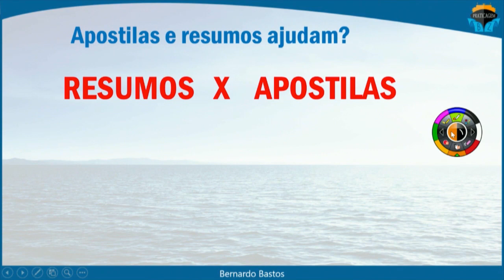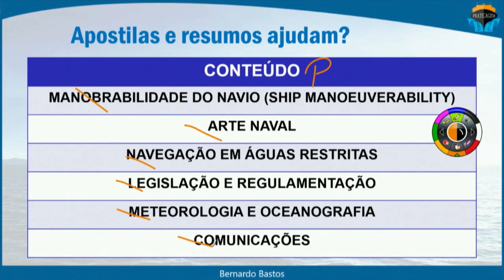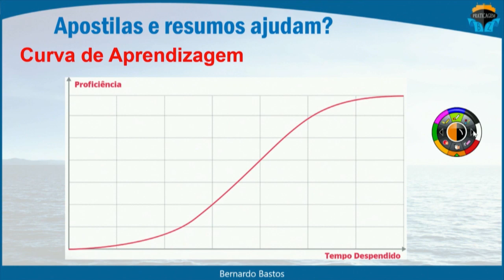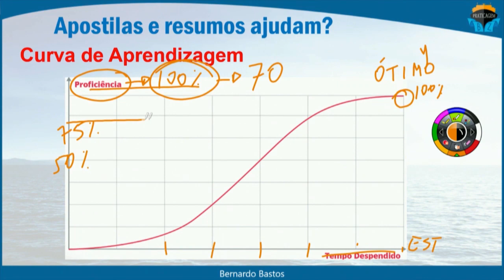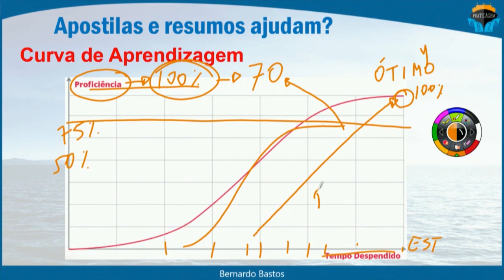Dicas da BZ - Resumos e apostilas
Veja o que diz nosso CEO sobre a propaganda de resumos e apostilas. Vale a pena estudar por eles?